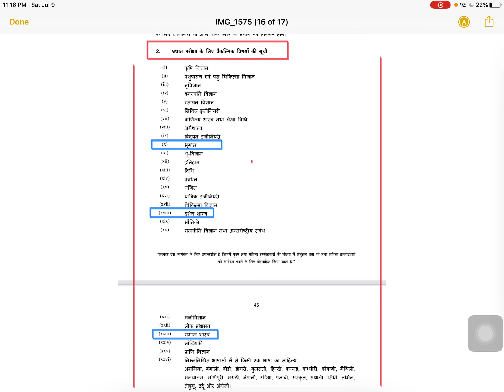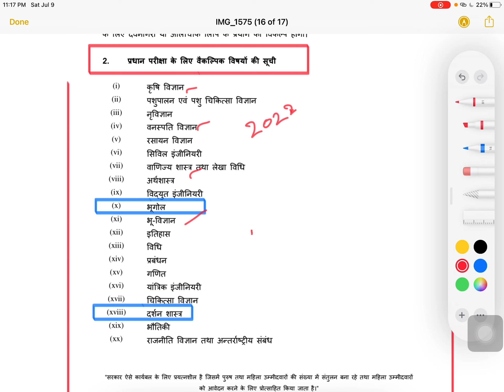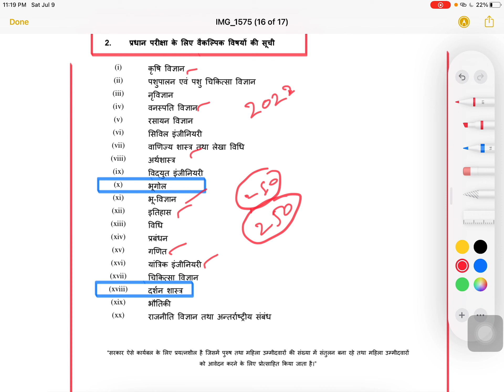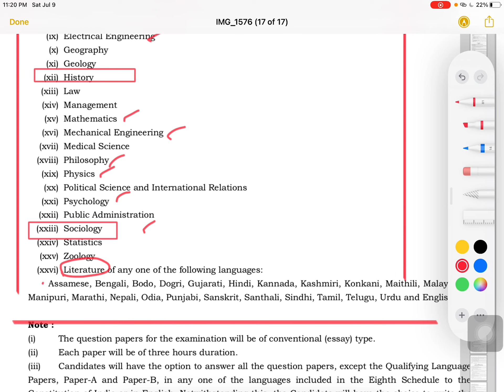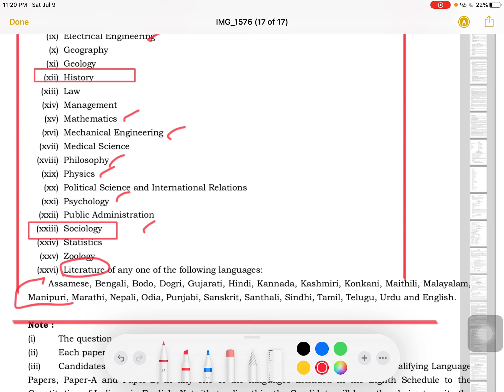How to choose UPSC optional Subjects |upsc optional list |optional strategy by Vinayak mani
About video: in this video I have shown the list of upsc mains optional that you can chooose in your upsc exam and also how to choose upsc mains optional